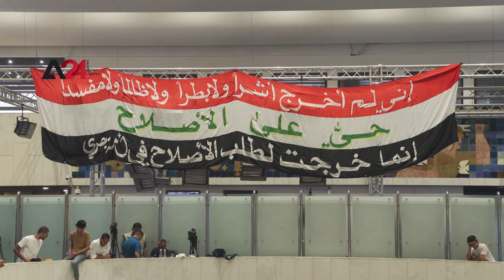العراق – مسؤولون في الإطار التنسيقي يدعون إلى حوار وعدم الاستقواء بالشارع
أكد مسؤولون في الإطار التنسيقي أن تعطيل جلسات البرلمان والسلطة التشريعية، هي أزمة سياسية كبيرة تضاف إلى الأزمات التي يعاني منها العراق ، داعين إلى الحوار  وعدم الاستقواء في الشارع لما له من عواقب وخيمة ، فيما أشار سياسيون مقربون من التيار الصدري إلى أن السيد مقتدى الصدر، مصمم على مواصلة الاعتصامات لحين تحقيق مطلبه وهو إصلاح العملية السياسية والدخول في حوار جاد مع ضمانات حقيقية ومحاسبة الأطراف السياسية التي تسببت بهذه الأزمة .
هذا وتوافدت اليوم الاثنين أعداد كبيرة من المتظاهرين في محيط المنطقة الخضراء تلبية لدعوة الإطار التنسيقي ،،فيما يواصل المئات من أنصار الصدر اعتصامهم داخل البرلمان بالمنطقة الخضراء،ومنعت قوات الأمن العراقية متظاهرين من دخول المنطقة الخضراء في بغداد للحيلولة دون احتكاكهم مع أنصار الصدر .
وحمل المتظاهرون أعلام العراق ،مرددين شعارات منددة بقيام انصار الصدر باقتحام البرلمان داخل المنطقة الخضراء،مطالبين بضرورة حفظ النظام العام وشرعية الدولة ، فيما دعا مسؤولو الإطار التنسيقي المتظاهرين إلى السلمية في حراكهم وعدم دخول المنطقة الخضراء.

Iraq - Tensions rise as pro Iran parties turn out supporters to confront Sadarists

Supporters of the most prominent pro-Iran block in Iraq's parliament rushed to Baghdad's Green Zone Monday confronting their political opposition and demanding their preferred candidate for Mohammed Al Sudani be sworn in immediately.
Activists and party officials from Al Sudani's Coordination Framework said backers of the populist Iraqi Shia leader Muqtada al-Sadr were trampling the country's constitution by disrupting a legally elected legislature.
Protests spread to cities south of Baghdad, as the Sadarists rallied to stop what they say is a corrupt elite running the Coordination Framework.
They accuse their rivals of looting the country's oil wealth as millions go without electricity for hours and struggle to find health and educational services.
Meanwhile, Coordination Framework activists picketed the residence of caretaker prime minister Al Kadhimi, saying he was sitting idle as "lawless" Sadrists occupied parliament.
Al Kadhimi has vowed to remain neutral in the stand-off and pleaded for dialogue and restraint by security forces.